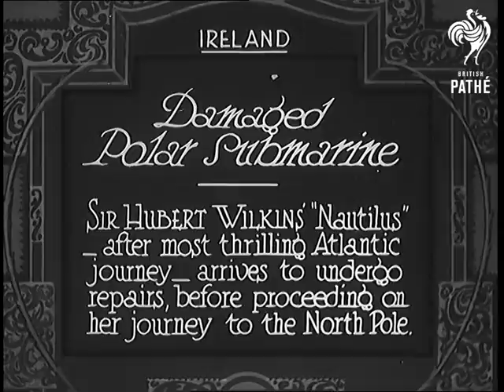Damaged Polar Submarine (1931)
Full title reads: "Ireland. Damaged Polar Submarine. Sir Hubert Wilkins' 'Nautilus' - after most thrilling Atlantic journey - arrives to undergo repairs before proceeding on her journey to the North Pole."

Cork, Eire, Southern Ireland, Republic of Ireland.

Shots of the submarine 'Nautilus' docked in Cork Harbour. People gathered on the dockside to look at the craft. Pan along submarine. Top view of submarine. MS prow showing name 'Nautilus'.

Sir Hubert Wilkins, explorer and leader of the voyage, climbing out of hatch.

Sir Hubert and crew are given blackthorns or Irish walking sticks. MS of Sir Hubert.
 FILM ID:815.13